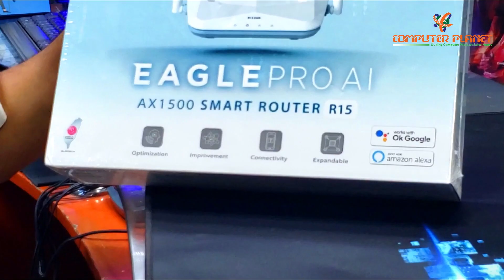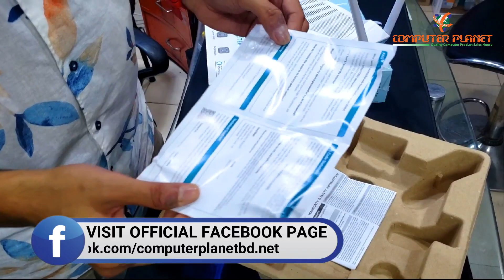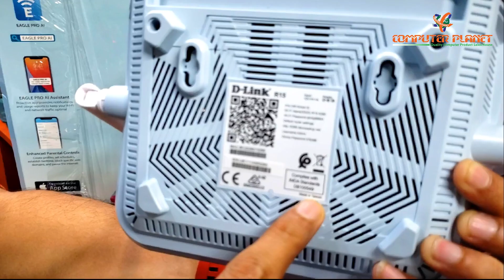🔥4800TK🔥 D-LINK EAGLE PRO AI WI-FI 6 ROUTER || এখন ইন্টারনেট চলবে ঈগলের সূরক্ষায় || COMPUTER PLANET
D- LINK EAGLE PRO AX1500 SMART ROUTER R15 FULL REVIEW.
The D-Link R15 AX1500 Smart Router maintains optimal Wi-Fi performance with cutting-edge AI functions for ongoing network monitoring. With the AI Assistant on the free mobile app, managing your network has never been simpler. The ground-breaking D-Link EAGLE PRO AI series is being introduced, with AI-enabled features to improve your Wi-Fi and the AI Assistant to put complete control at your fingertips.

product Specification –
D-Link R15 AX1500
Eagle Pro AI Technology
2.4GHz & 5GHz
Dual Band Wi-Fi 6 Router
Mesh Technology
MU-MIMO Technology
4 Antena
Burn Case Warranty
1 Year warranty

All type of IT product related shop as like as Full PC, Laptop, Printer, All type of Monitor, Multimedia Speaker, Projectors, UPS, Toner, Cartridge, Scanner, Photocopier, Headphone, All type of Memory etc.
Address: Shop # 450/A, Level # 4, Computer City Center (Multiplan), 69-71 New Elephant Road, Dhaka-1205, Bangladesh. 📲 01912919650 📲 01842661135 *

d-link_router_bd_price
wi-fi_6